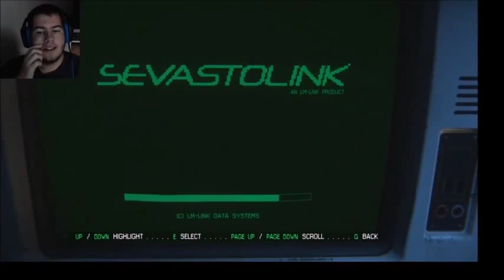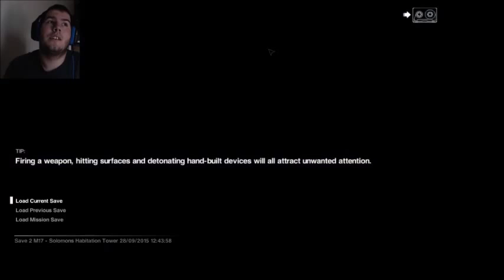Alien Isolation part 16 - Dealing with many aliens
In this part I have to work my way through the legions of Aliens that stand in my way. Can I make it back to the Torrens?